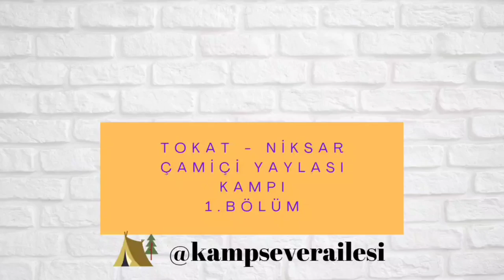Tokat - Niksar - Çamiçi Yaylası - Niksar Kamping & ( 1. Bölüm)